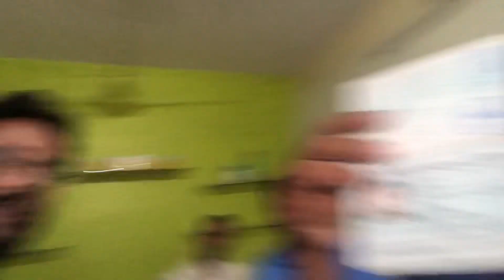Customer feedback ARWORLD 9621509725